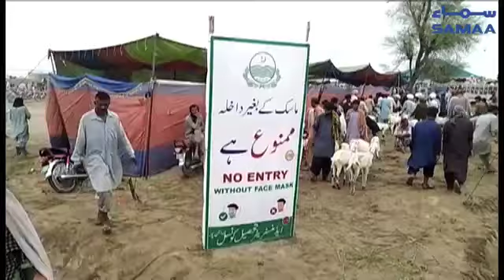Rajanpuri Bakrey jinke nakhrey hain wakhrey | SAMAA TV